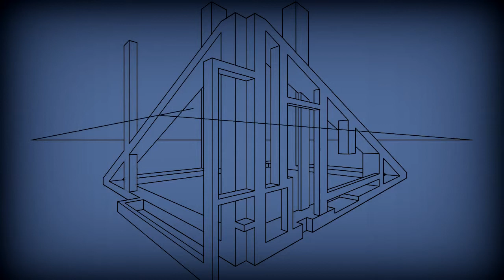Speed Drawing An Impossible Structure